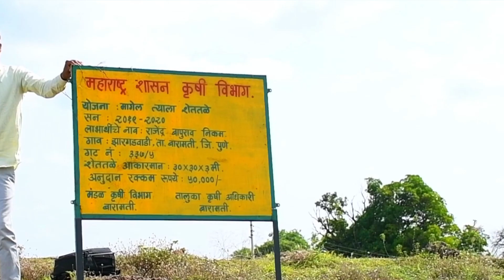College of Agriculture, Baramati RAWE2021 (AB095/2018) Nikam Dipali Vijaykumar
(AB095/2018) Nikam Dipali Vijaykumar - Success Story on "Shet - Tale Farm Pond" of Farmer Shri. Abhijit Rajendra Nikam, At/Post: zaragadwadi, Tal: Baramati, Dist: Pune